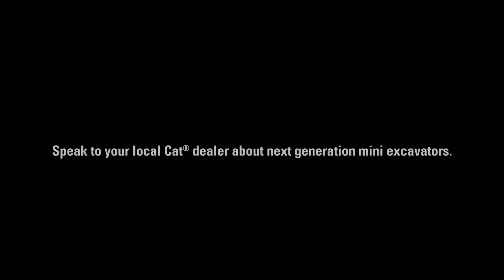Cat® Next Generation Mini Excavators – Tony Tull Customer Testimonial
Hear why Tony Tull of True, LLC in Springfield, MO is excited about Cat Next Generation Mini Excavators.

For more information about our Next Generation Cat Mini Excavators,